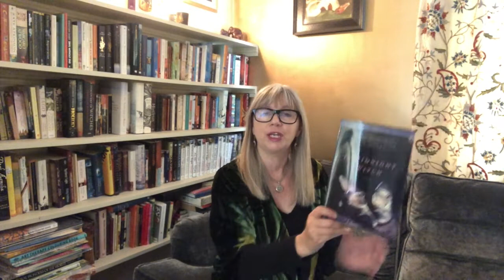The Midnight Witch - Exclusive deleted scenes and author reading.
Downloadable deleted scenes available!
An author reading of extracts from never before revealed scenes from The Midnight Witch. In this video you can find out how to download the twenty pages that ended up on the cutting room floor. There are more scenes following Bram in his nightmarish posting as a soldier in Africa, and Lilith as she visits Mangan in prison.
Fans of the book will be familiar with these names. For those of you yet to read The Midnight Witch here is a flavour of the book and a chance to read exclusive material!

To download the scenes, go to my website and click on the Books page. Click on The Midnight Witch and scroll down for the Download button. Happy Reading!